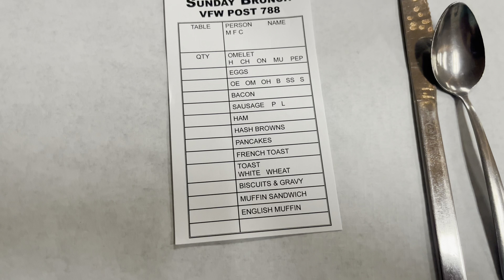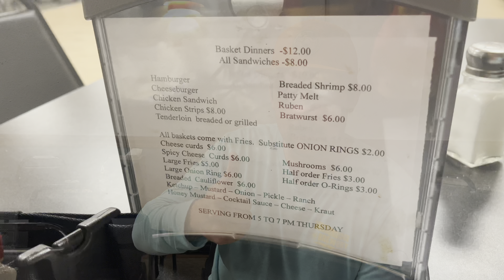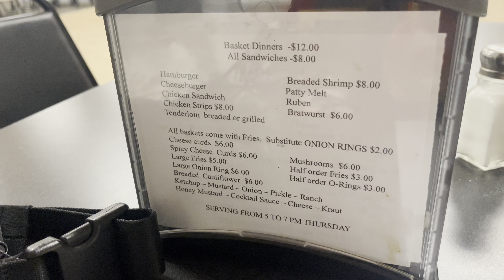VFW Post 788 Sunday Morning Breakfast